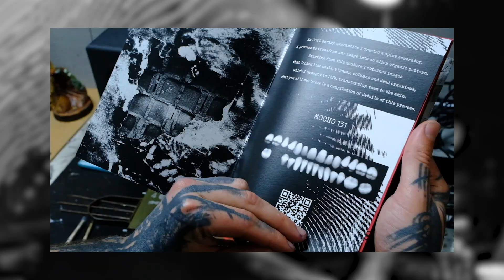HICE UN TATUAJE CON UNA CUCARACHA | Mocho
😧 Si has llegado Hasta Aquí, ERES de la poquita gente que lee descripciones así que Comenta con un  ⚓️ para saber que eres uno de los nuestros.

Si nosotros hemos podido empezar con esto, ¡tú también puedes! 💪🏽